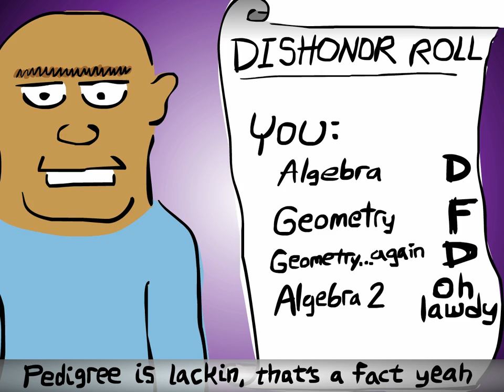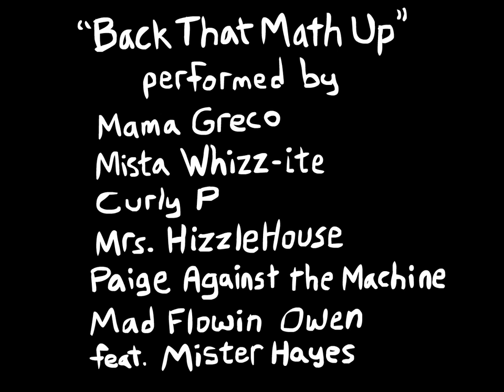Back That Math Up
What better day than Pi Day 2014 for New Orleans' Lusher Math Department to drop another dope jam?